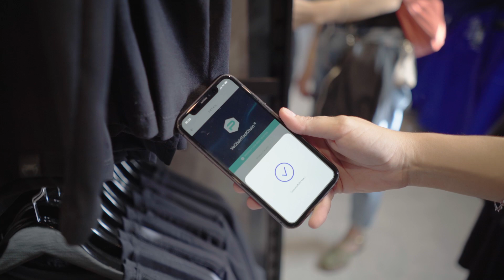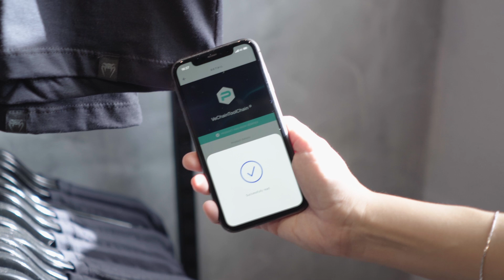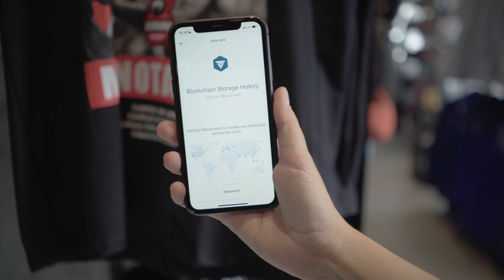VeChain provides blockchain solution to Venum's MMA Legends Collection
VeChain recently integrated vechain-powered NFC & blockchain tech with a limited run of products, helping a major sporting brand showcase the revolutionary potential of Web3.

These 'digital twins' (digital products powered by NFC & NFT technologies) offer many value-adding benefits for businesses, from product authentication to recording sustainability information, token-gated experiences to automated second-hand marketplaces and much more.

The unfolding regulatory environment - notably, MiCa in the EU - is helping blockchain become a mainstream tool. At vechain, our many successes, enterprise recognition and real-world-proven technologies will see us thrive in this new phase of web3 adoption.

Expect more from our digital twins in 2024, as we continue to engage and integrate with global brands both in and outside the UFC umbrella.